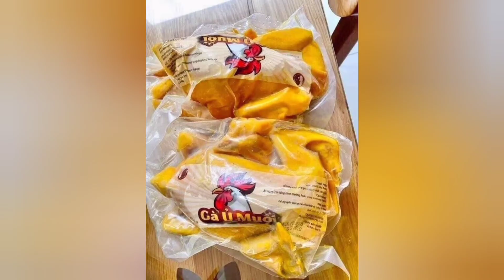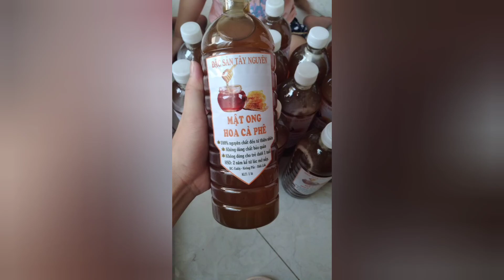Ẩm thực việt nam các món ngon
Những món ngon người Việt